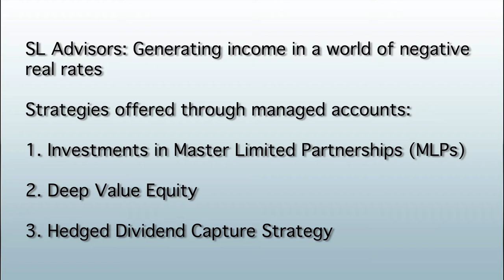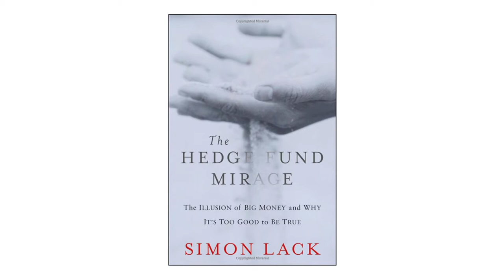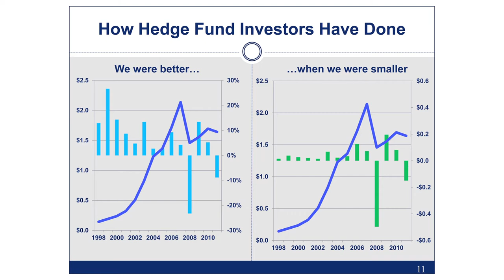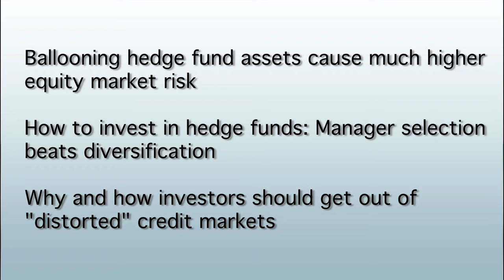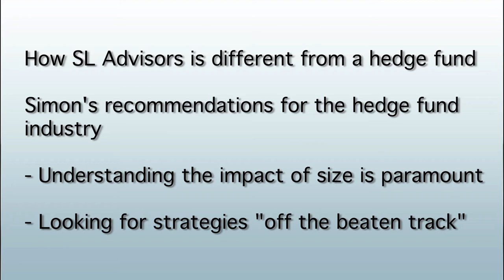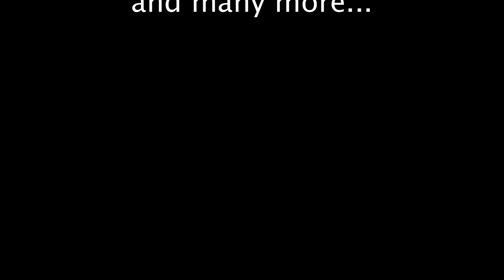Simon Lack: The Hedge Fund Mirage -- T-Bills better than hedge funds?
Simon Lack has spent 23 years with JPMorgan before founding SL Advisors, a Registered Investment Advisor. Simon is a trading and hedge fund veteran: he sat on JPMorgan's investment committee allocating over $1 billion to hedge fund managers and founded the JPMorgan Incubator Funds, two private equity vehicles that took economic stakes in emerging hedge fund managers.
In this Opalesque.TV video, Simon talks about how his firm SL Advisors aims to generate income in a world of negative real rates, basically through the following three strategies: Investments in Master Limited Partnerships (MLPs), Deep Value Equity and a Hedged Dividend Capture Strategy.
The Hedge Fund Mirage: Who makes money in hedge funds?
Simon also talks about "The Hedge Fund Mirage", his book that received some controversy stating "if all the money that's ever been invested in hedge funds had been in treasury bills, the results would have been twice as good."
"We were better when we were smaller", says Lack. He agrees that there are "great hedge funds out there", that some of the most talented investors in history run hedge funds, and that plenty of investors are happy with their hedge fund investments.
However, in his analysis, Lack is not looking at individual funds, but at the total dollar amount put into hedge funds by investors. The profitable years of the late 90s involved far fewer investors than today, and after hedge fund assets started to balloon from 2000 onwards, investors would be missing out: Looking at the aggregate investor profits and fees from 1998 to 2011, Lack estimates that 84% of the total went as fees to the hedge fund managers, 14% to fund of funds and just 2% went to investors as investment returns.
The industry association AIMA published a "comprehensive rebuttal", citing "methodological, mathematical and factual errors" (available
In an article published on SeekingAlpha, author Felix Salmon disagrees with AIMA's paper The controversy remains open.

Simon also talks about:
How ballooning hedge fund assets cause much higher equity market risk
Why and how investors should get out of "distorted" credit markets
How SL Advisors is different from a hedge fundamental
How to invest in hedge funds:
Manager selection beats diversification
Size matters: balloning hedge fund assets lead to increased equity market risk
Look for strategies "off the beaten track"
Much of Simon Lack's career with JPMorgan was spent in North American Fixed Income Derivatives and Forward FX trading, a business he ran successfully through several bank mergers ultimately overseeing 50 professionals and $300 million in annual revenues.

He is a CFA chart-holder and author of The Hedge Fund Mirage: The Illusion of Big Money and Why It's Too Good to Be True. Simon chairs the Investment Committee for Wardlaw-Hartridge School in Edison, NJ, and also chairs the Memorial Endowment Trust Investment Committee of St. Paul's Episcopal Church in Westfield, NJ.